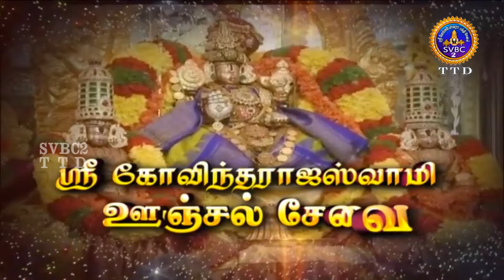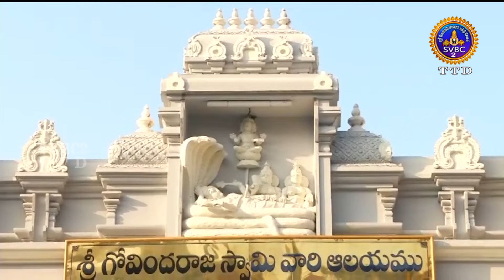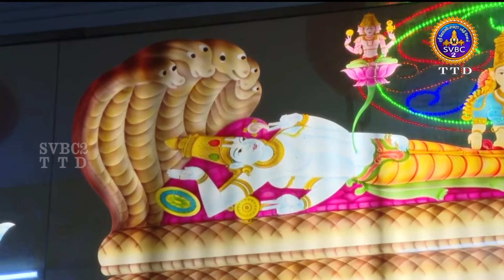Sri Govindarajaswamy vari || Unjal Seva || Tirupati || SVBC2 Tamil || 21-10-2024 || SVBC TTD